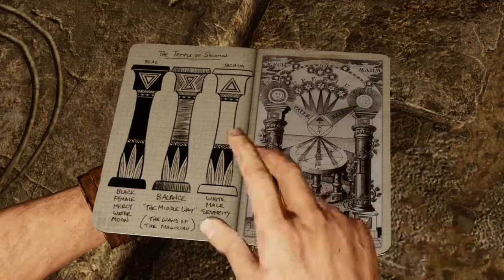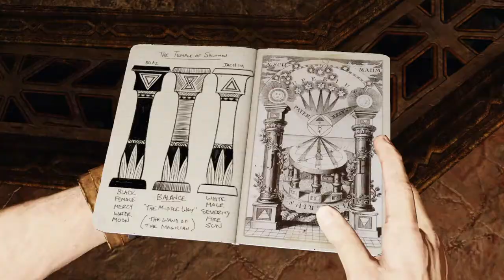Uncharted 3: Drake's Deception | #14 | Em cima como em baixo